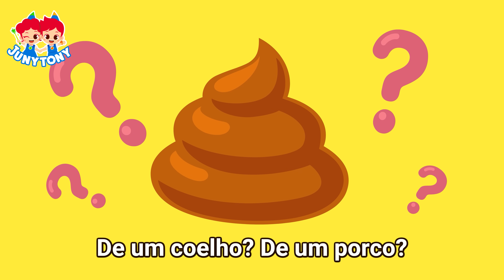Eca! Que Fedor! | MIX Música Infantil | Cocô, Pum, e mais | JunyTony em Português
🎵 Lista de Canções 🎵

1.  Família Peidorreira
2. Por Que Cocô e Xixi Fedem?
3. Por Que Arrotamos e Soltamos Pum?
4. De Quem É Esse Cocô?
5. Pra Onde Vai o Cocô?
6. Cocô Colorido de Marshmallow
7. Vamos Fazer Cocô No Vaso
8. Por Que Temos Cáries?